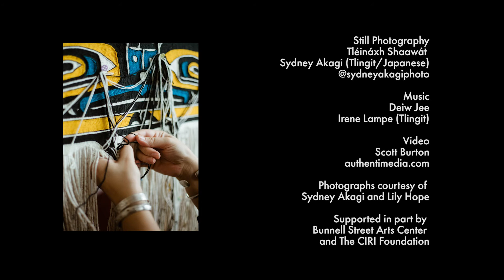Healing Work: A Mentor - Apprenticeship in Chilkat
Over a few hundred hours, apprentice Sydney Akagi navigated design and weaving of a small (32 inch) Chilkat dancing blanket for her newborn son. Mentor weaver, Lily Hope, supported in person, online (thank you, FaceTime), and via photos and short videos shared back and forth as Sydney immersed herself in history, in identity, in honor of her ancestors, weaving in a strong lineage of Chilkat weaving artists, and leaving a legacy for her children. Gunalcheesh, Bunnell Street Arts and The CIRI Foundation for support of this Chilkat mentor apprenticeship.

Still Photography
Tléináxh Shaawát
Sydney Akagi (Tlingit/Japanese)

Music
Deiw Jee
Irene Lampe (Tlingit)

Photographs courtesy of
Sydney Akagi and Lily Hope

Supported in part by
Bunnell Street Arts Center
and The CIRI Foundation

Wooshkhindeinda.aat
Lily Hope (Tlingit)
Raven T'akdeintaan Clan

Chilkat Weaver
Juneau, Alaska